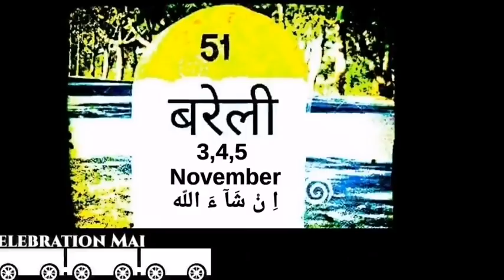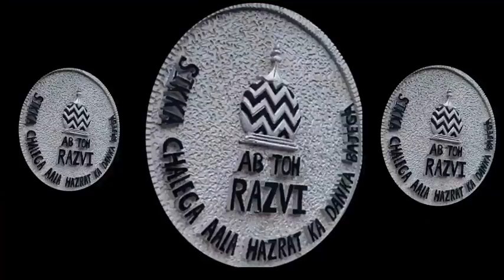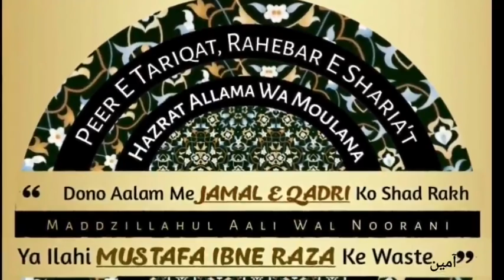Urs-E-Razvi 100 Years Celebration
Celebrating 100 Years of URS-E-RAZVI Aala Hazrat Imam Ahmed Raza Khan RadiAllahotalaanho, On 3,45, November 2018
Please do Join us

Hamare Officia 2 Android Application Hai Jis ki Link Send kar raha hu Usko Download kare.

Yeh Dono Application ko *Download kare* aur Ager Phele say hai to *Update* bhi kare. Kafi New Features Add kiye hai

gulzar razvi